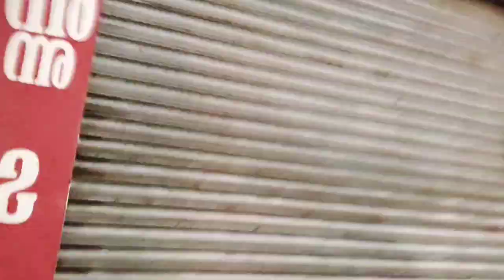രാത്രി പുനലൂർ ടൗണിൽ ഒരു സഞ്ചാരം | vlog | malayalam